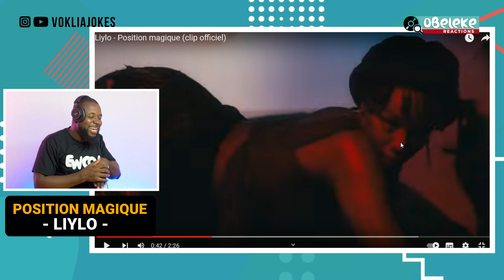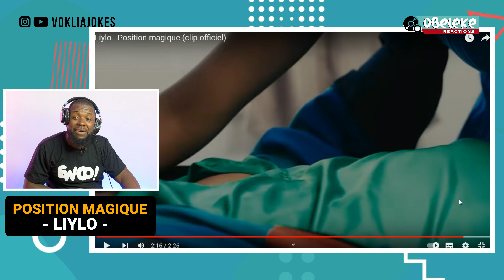LIYLO - POSITION MAGIQUE II OBELEKE REACTION